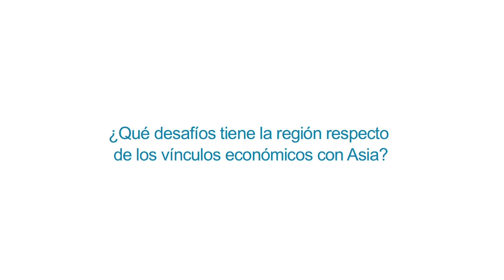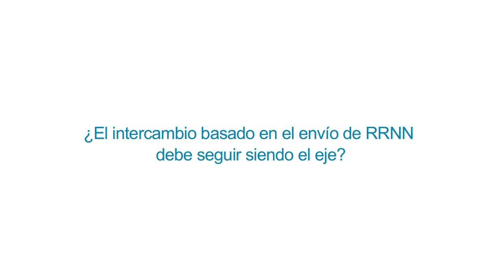Presente y Futuro de las Relaciones con China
Patricio Meller refuta la tesis de que el gigante asiático se constituye en un peligro para las exportaciones latinoamericanas. Por el contrario, sostiene que China representa un mercado que abre tremendas oportunidades para los envíos de países de la región.